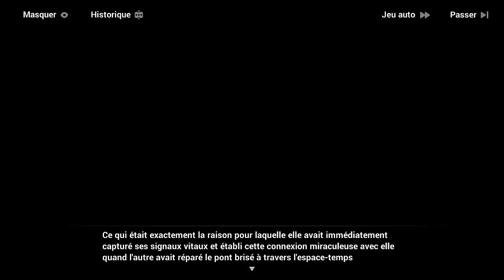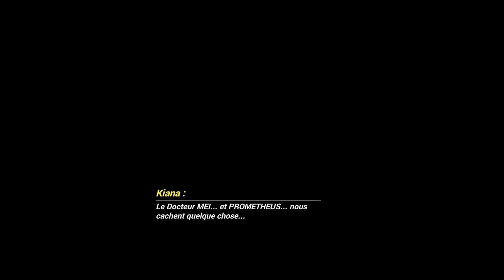Honkai impact 3rd - Chap 32 : La Fin du Monde - Act 3 #01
1er partie de l'Act 3 du chapitre 32